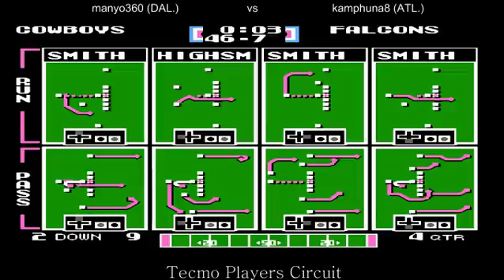Tecmo Players Circuit Best of 5 Kamp vs Manyo - 2 / 2